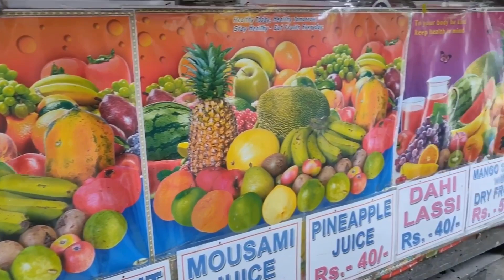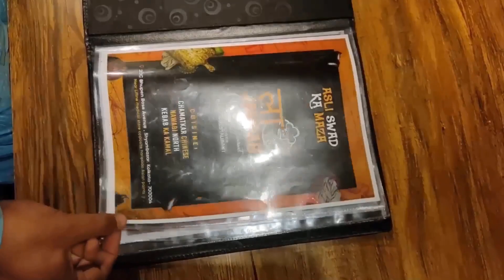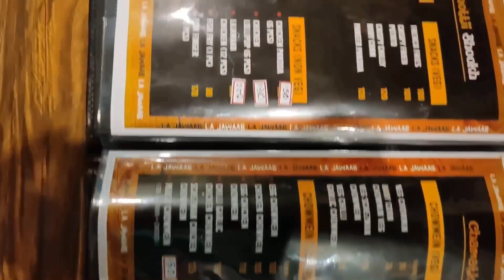Summer Special Popular Lassi’s Of Kolkata || কলকাতার সেরা লস্যি || LAJAWAAB Restaurant || VLOG 11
🔸 This is Our Eleventh Vlog.
       In this video you are going to see some of the Famous lassi’s of Kolkata & Also we have Tasted the Starters from LAJAWAAB restaurant in Shyambazar.

📌 Location:-

▪️Esplanade,Dharmatala more , Beside K.C Das
▪️Shyambazar 5 Point Crossing
▪️ LAJAWAAB RESTAURANT
20, Bhupendra Bose Ave, Bidhan Sarani, Shyam Bazar, Kolkata, West Bengal 700004

📌 We are :- Rahul ( Videography , Editing ) , Suham ( Cast,Food Review ) Anik ( Cast )

📌 Filmed With Oppo A9 2020 , Realme Xt , Vivo Y51

📌 Credits :- OVERALL SCRIPT:- RAHUL & SUHAM

🔸 About The Gypsy Buddies :-

Hey Everyone it’s The Gypsy Buddies here.
This channel is all about Travel and Food, Exploring Various Places  & Foods.
And We will Share all those Amazing Videos with You.

So Be with Us,We might have a great journey Together.

📌 Find Out Our Last Video Link:-

▪️Poila Boishak Special Vlog || Unique way to Celebrate Poila Boishak || পয়লা বৈশাখ স্পেশাল